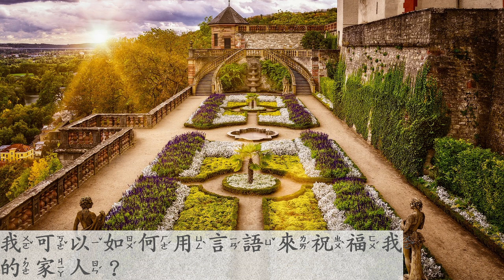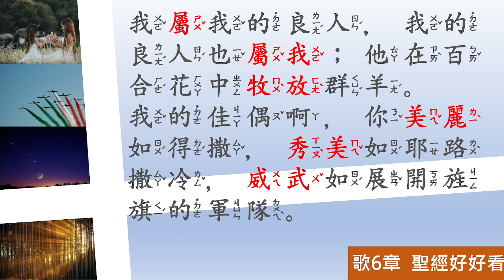[聖經好好看] 雅歌 第6章 令人動心的讚美